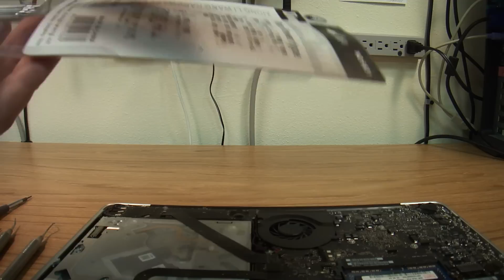How to fix Broken head phone plug jack inside Mackbook. Teardown, Disassembly and removal Part 1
Here is a popular problem where headphone plug is accidentally broken off and part of it is left inside the phone jack. This problem causes computer speakers not to work. To get the broken plug out is a chore as you can see. BEEE CAREFULL!!!